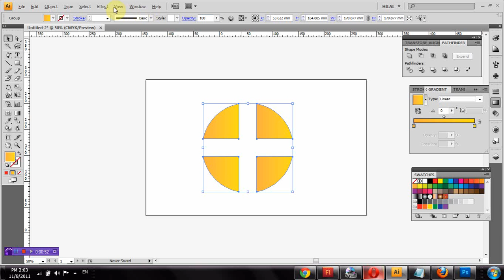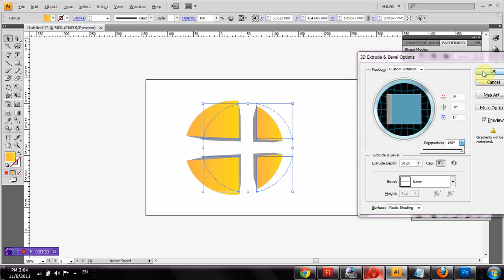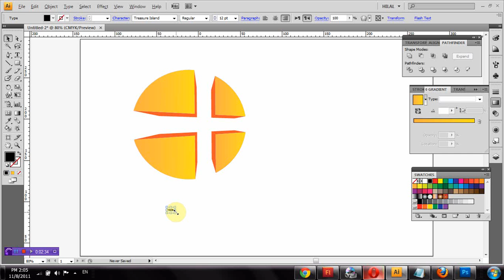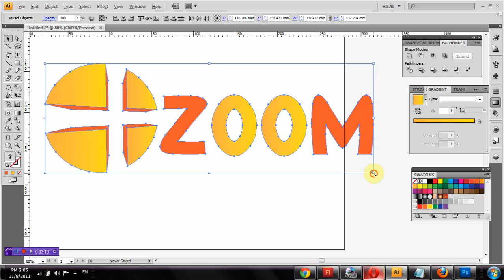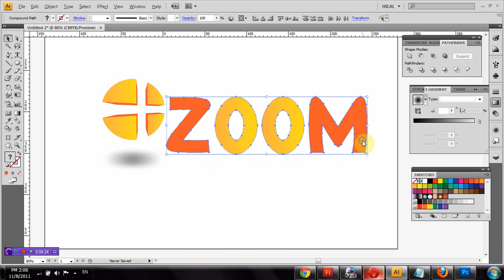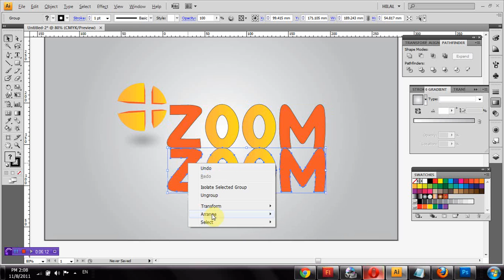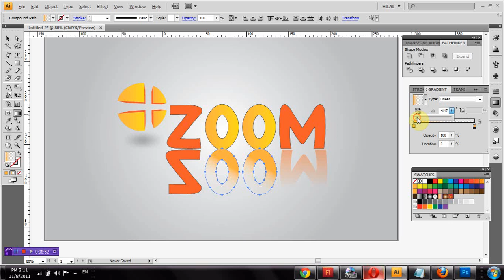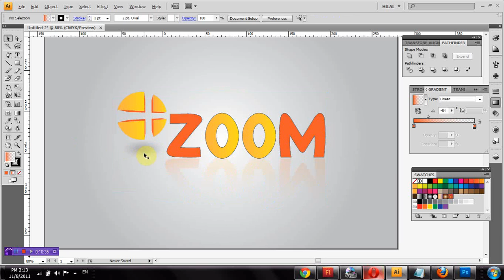How to Design 3D Logo in Adobe Illustrator - HD